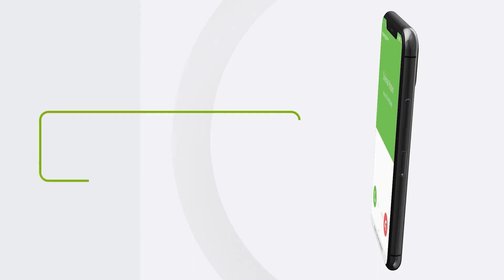Ruushka Oo Digniin Kama Dambaysa Udiray Dagaalyahanada Yukrayn